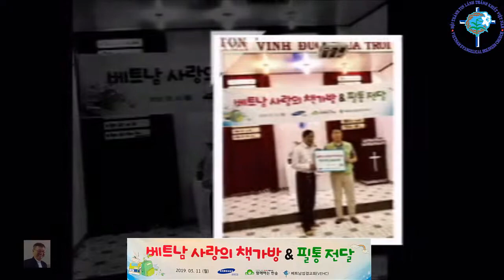SamSung TangQua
Công Ty Samsung Việt Nam Tặng Quà cho thiếu nhi Hội Thánh Hiệp Thành, 11 tháng 3 năm 2019